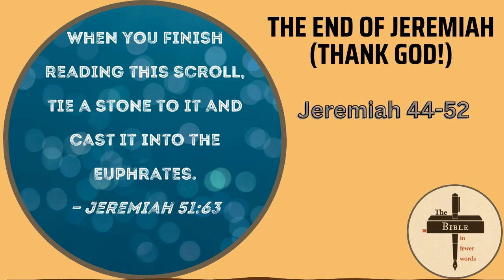#197: Jeremiah 44-52 | The end of Jeremiah (Thank God!)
Jeremiah continues his rant against the whole world. God is going to kill everyone Jews and Gentiles alike.

He'll kill the Jews that fled to Egypt with the usual things:
the sword, famine, and pestilence.

He'll kill the Gentiles with his own sword that will be drunk with blood.
He'll force the Egyptians to kill each other.
He'll flood the Philistines and won't let fathers save their children.
He'll force Moab to get drunk and wallow in its own vomit.
He'll burn the Ammonites women with fire.
He'll make the Edomites naked and kill them all like he did to Sodom and Gomorrah.
And he'll make the mighty men of Babylon become like women.

The book ends with Jeremiah's book being thrown into the Euphrates River - which seems like a good place for it to be.

The text and notes for this episode can be found

CHAPTERS
0:00 Intro
0:51 Chapter 44 : God will kill every Jew in Egypt
2:20 The Queen of Heaven
4:03 God swears to do evil
4:50 Chapter 45 : Stop complaining, Baruch
5:08 Chapter 46: Against the Gentiles
5:53 Against Egypt
6:09 Chapter 47: Against the Philistines
6:49 Chapter 48 : Against Moab
8:20 Chapter 49: Concerning the Ammonites
8:33 Concerning Edom
8:59 Concerning Damascus
9:10 Chapter 50: Against Babylon
10:48 Chapter 51
12:00 Jeremiah's book is thrown into the Euphrates
12:57 Chapter 52: The fall of Jerusalem